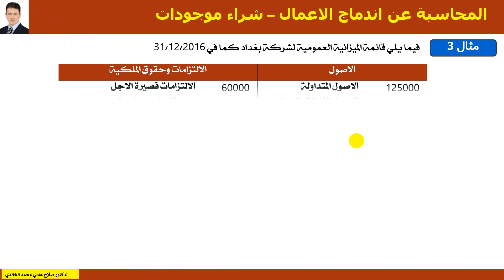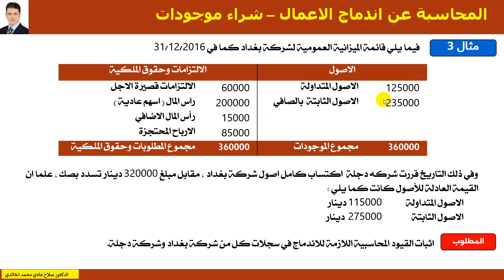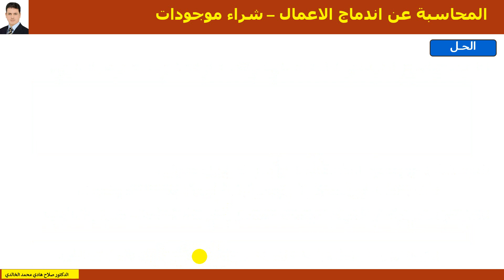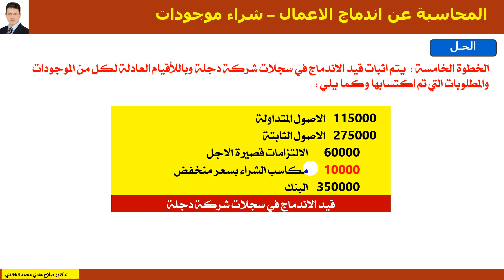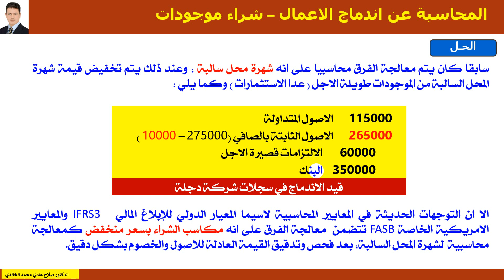اندماج الشركات/ مثال3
اندماج الشركات / الشركة الدامجة / الشركة المندمجة / الاندماج من خلال شراء موجودات / كلفة الاكتساب / القيمة العادلة لصافي الأصول القابلة للتحديد / القيود المحاسبية / شهرة محل سالبة / مكاسب الشراء بسعر منخفض / د. صلاح هادي محمد الخالدي